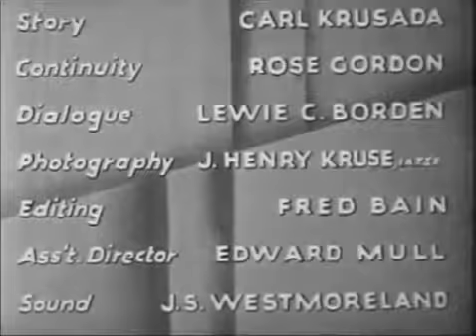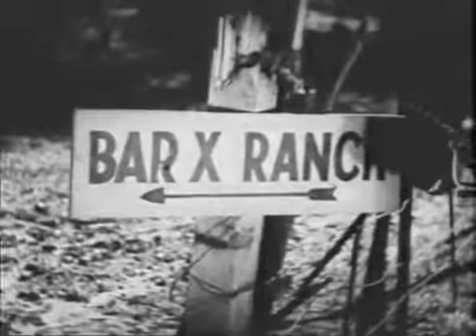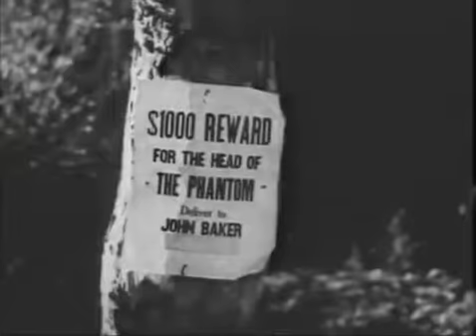Coyote Trails (1935) Tom Tyler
Starring Tom Tyler and Alice Dahl